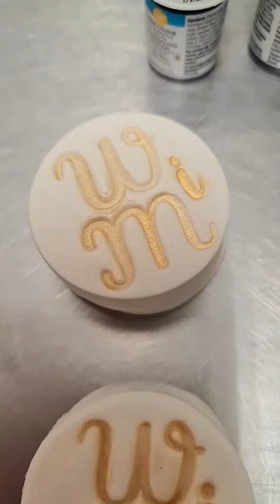Vanilla cupcakes with buttercream frosting & custom fondant topper